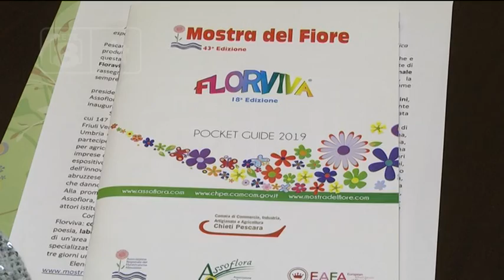Pescara - Weekend floreale al “Marina”